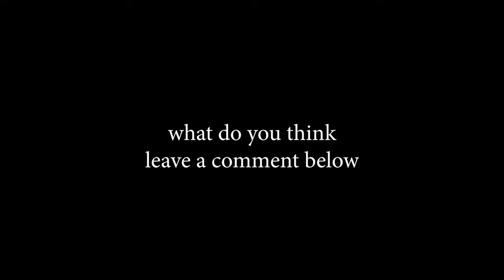ARLECCHINO "PYRO vs ATK%" GOBLET With New Set Fragment of Harmonic Whimsy | Genshin Impact